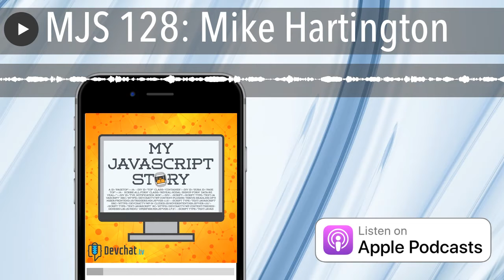MJS 128: Mike Hartington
In this episode of My JavaScript Story is Charles talks to Mike Hartington. Mike Hartington is a Developer Advocate for Ionic Framework and a Google Developer Expert, but he is most famous in the developer community because of his beard.

Charles asks how Mike got introduced to development. Mike tried to code Tic-Tac-Toe and that was a challenge because knowing the rules to the game and trying to tell a computer the rules are two very two different things.

Mike then majored in Graphic Design at Rhode Island College, and started learning Flash and ActionScript. Mike talks about what kind of projects he created with Flash and ActionScript and then the process of teaching himself JavaScript.

Host: Charles Max Wood

Joined by Special Guest: Mike Hartington

Links

 Mike's Twitter

 Ionic

 Sentry use the code “devchat” for 2 months free on Sentry small plan

 Adventures in DevOps

 Adventures in Blockchain

 CacheFly

Picks

 Mike Hartington

 Star Wars: The Rise of Skywalker Trailer

 Superfans by Pat Flynn